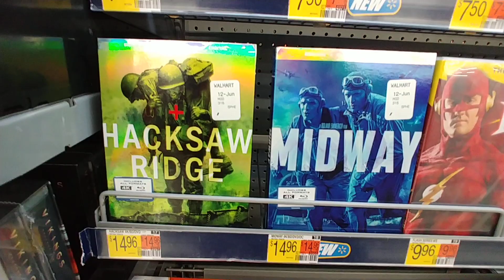Under $15.00 Movies at Walmart - Aug 2023